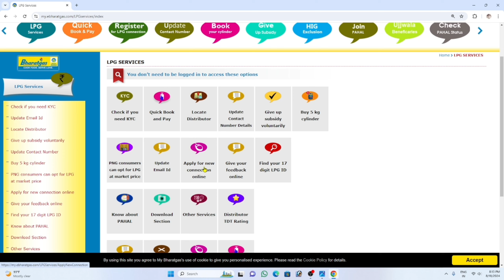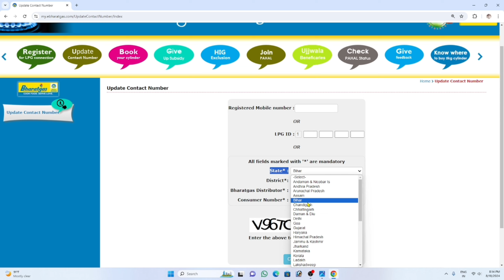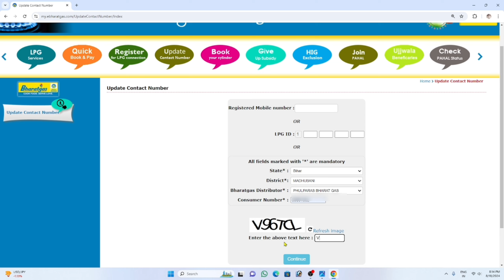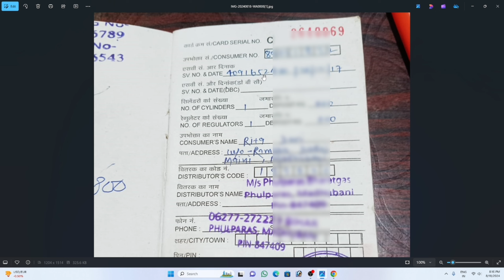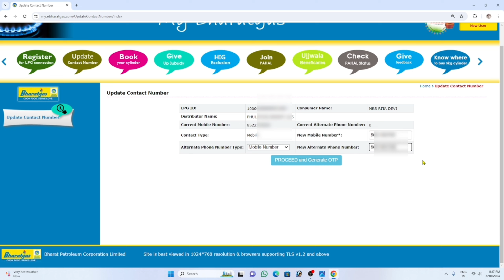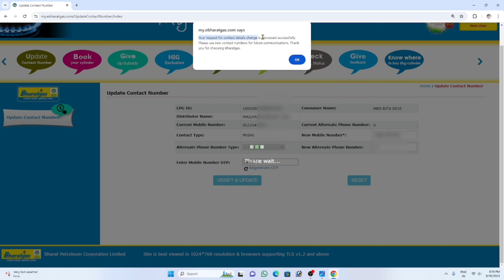Mobile Number Change in Bharat Gas Connection 2024 | Bharat gas me mobile number change kaise karen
The purpose of making this video is that how to update mobile number in Bharat Gas Connection. Many people do not know how to change or update mobile number in Bharat Gas online. Through this video you can learn online.You can update or change the mobile number because friends, if your gas mobile number is not updated then your gas subsidy which is available will not be updated, then you will be able to book, the subsidy money will be sent to your bank account only after booking. The complete process is given in this video. Thanks.

Mobile Number Change in Bharat Gas Connection 2024,
Bharat gas me mobile number change kaise kare,
How to change mobile number in Bharat gas connection online,
how to update mobile number in Indane gas connection,
how to correct mobile number in Indane gas connection,
registered mobile number change in Indane gas connection,
Bharat gas me mobile number sudhar kaise kare,
Indane gas me mobile number update kaise kare online
gas connection me mobile number change kaise kare,
gas connection me mobile number link kaise kare,
how to change indane gas login password,
how to change indane gas user name,
how to change mobile number in indane gas,
how to change mobile number in indane gas booking online,
how to change mobile number in indane gas connection,
how to change mobile number in indane gas connection online,
hp gas me mobile number kaise pata kare,
hp gas mobile number update,
indane gas mobile number change,
lpg gas mobile number change,
lpg gas mobile number link